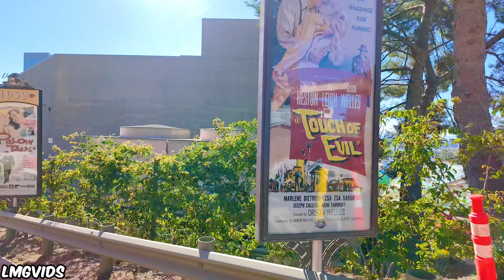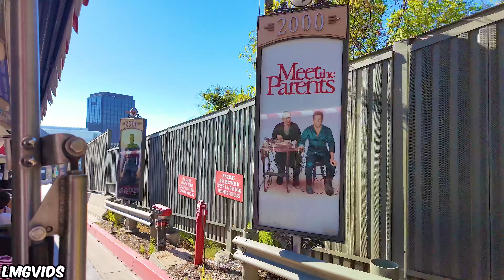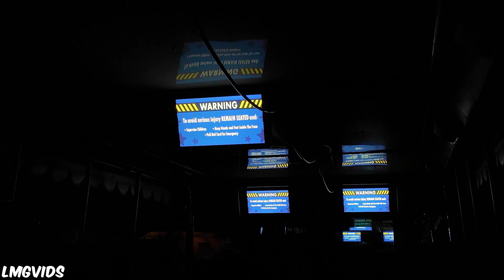[4K] Universal Studio Backlot: Tram Tour - Universal Studios Hollywood | 4K 60FPS POV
Universal Studios Hollywood Universal Studio Backlot Tram Tour at Universal Studios Hollywood in California shot in 4K 60FPS POV! Universal Studio Backlot Tram Tour takes Universal Studios Hollywood Guests into a real operating backlot where some of your favorite movies and shows were or ARE CURRENTLY being filmed at! On top of seeing some of your favorite sets and classic areas of the Studio Backlot, guests also get to experience the second largest and First Largest Screen Attractions in the World, King Kong 360 3D and Fast and Furious: Super Charged! Guests will also experience some of the oldest and most original experiences of the Universal Studio Backlot Tour like Jaws, Earthquake: The Big One, Flash Flood, and More! The Universal Studio Backlot Tram Tour is a unique, hour-long experience that takes guests into a real backlot used for filming. The Universal Studio backlot Tour is a must-do attraction when visiting the Universal Studios Hollywood Park in California and should not be missed! Note: There are no restrooms on the tour once you board the Tram so make sure you can your party use the restroom before going to experience the Universal Studio Backlot Tram Tour at Universal Studios Hollywood Park!

Timestamps:
N/A